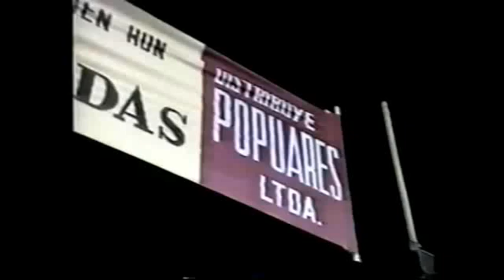Shio Shio - Diomedes Diaz & Juancho Rois